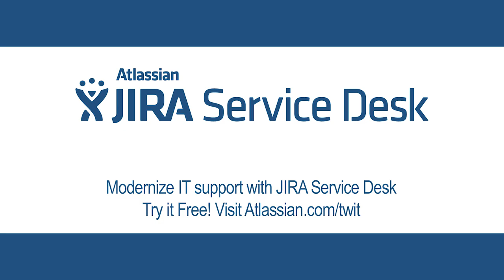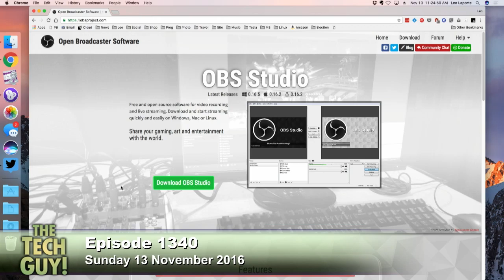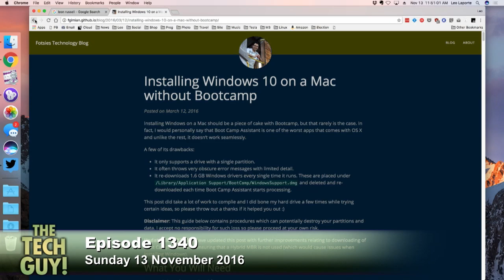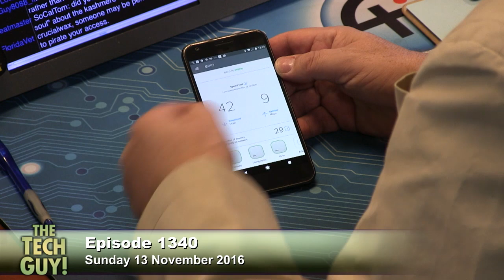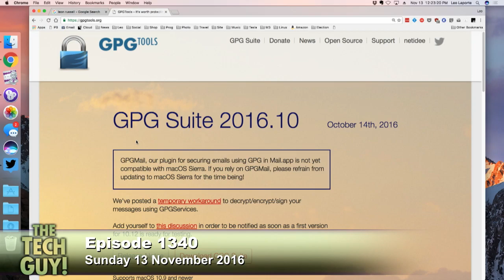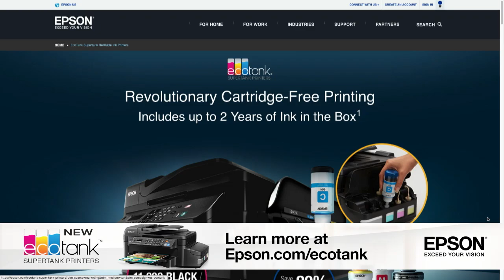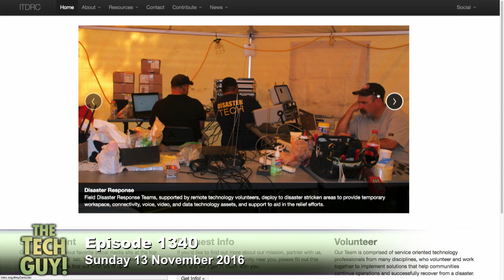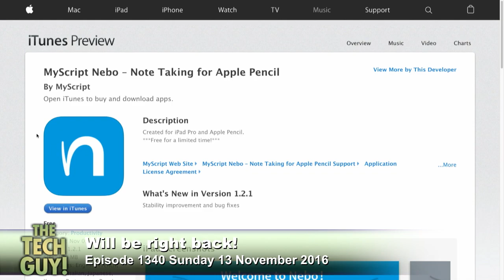Leo Laporte - The Tech Guy 1340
TVs for Black Friday, issues with reinstalling Windows 10 on Mac, Wi-Fi extender problems, getting started in IT, an explanation of the Dark Web, best note taking apps, and more of your calls.